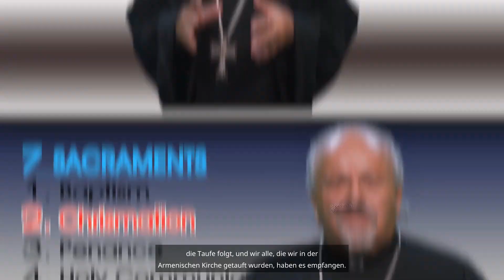AC202 Holy Miuron What, when, how in German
This video was translated into the German language utilizing innovative artificial intelligence technology in order to bring the message of Father Vazken to a broader international community. - The Epostle Team

The Holy Miuron connects us to the Divine. Here Fr. Vazken gives an intro to the Miuron blessing that takes place every SEVEN years. In celebration of the Miuron Blessing at Holy Etchmiadzin, September 28, 2024, Epostle presents a Deep Dive series with daily broadcasts
This summary is part of the AC202 series of educationals of the Western Diocese. Produced by the Aram Mousoian and Vahe Sargsyan, WD Media Department